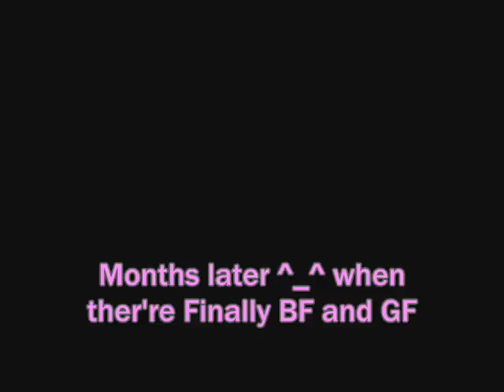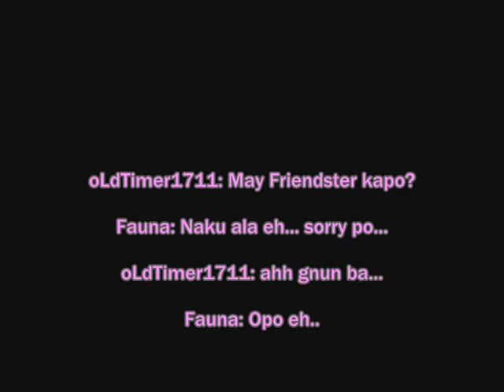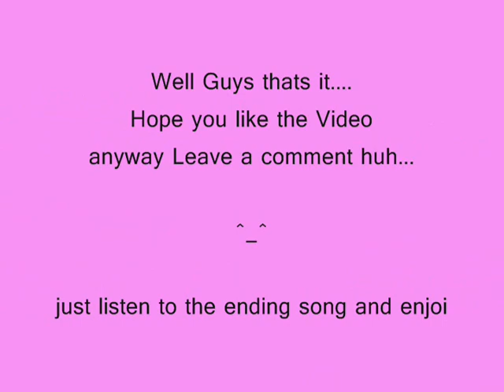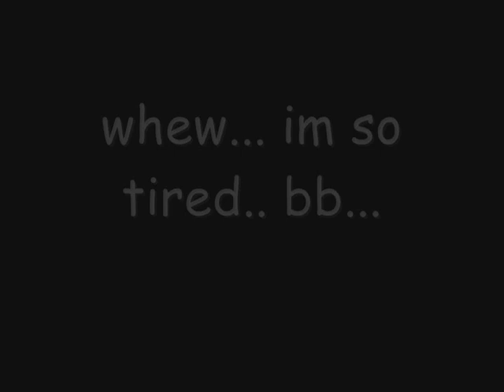Rose online chixilog ?!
KamiKazee - Chicksilog
Game - Rose online philippines

enjoi